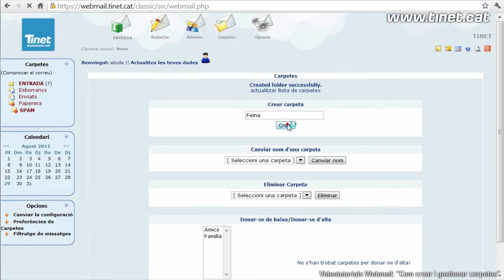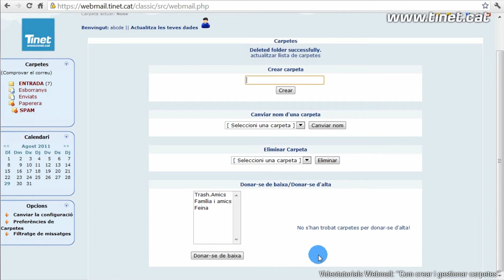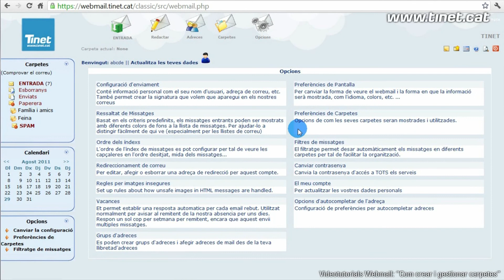Webmail: Com crear i gestionar carpetes